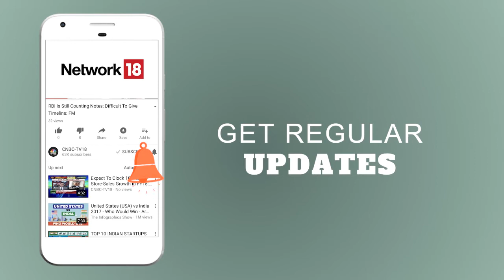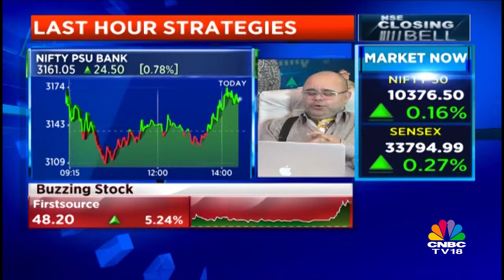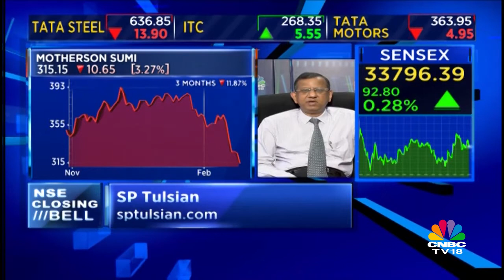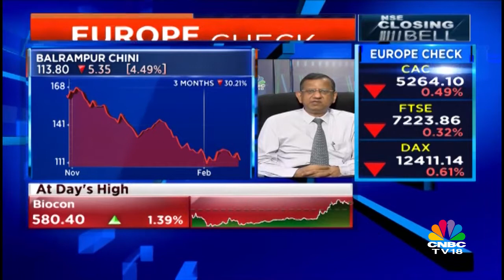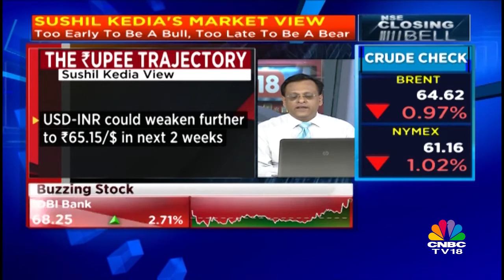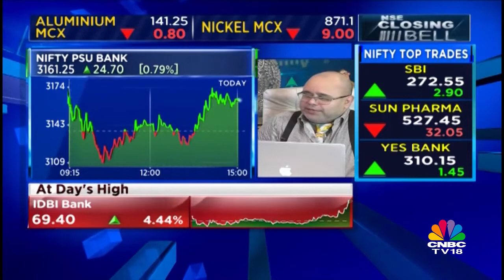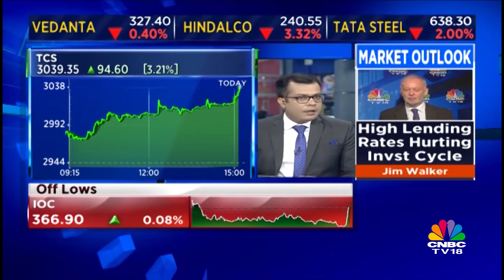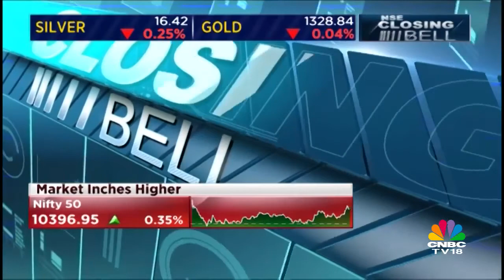Buy Cholamandalam, Sell Sail Futures, Balrampur Chini: Ashwani Gujral | CLOSING BELL | CNBC TV18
Ashwani Gujral of ashwanigujral.com told CNBC-TV18 says that one can Buy Cholamandalam, Sell Sail Futures, Balrampur Chini